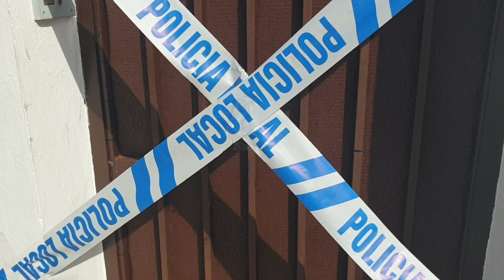2021-10- 26 Incendio en una casa de Arcos de la Frontera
Incendio en una casa de Arcos.

Una vela provoca un incendio.
Hoy a primera hora de la mañana, sobre las 8.30, se ha producido un incendio en una casa de la calle Edgar Neville, en Arcos de la Frontera.
La propietaria de la casa ha necesitado asistencia médica y han muerto tres animales.
El incendio ha podido ser provocado por una pequeña vela que se quedó encendida.
Para la extinción del incendio han actuado Bomberos y Policía Local. La casa ha quedado precintada.